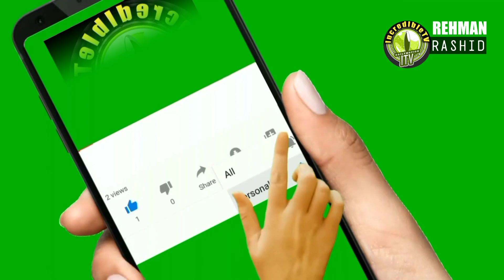PSL6 opening ceremony 2021| Turkey and Karachi in Pakistan and UAE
PSL6 2021 opening ceremony was also held in Karachi. Also in Istanbul Turkey

Opening ceremonies of major sports events carry as much importance as the match itself.

A lively opening ceremony sets the tone for the entire tournament and creates a buzz among fans that the organisers truly intend to put on a show rather than just set up a regular, run-of-the-mill cricket show.

The PSL, too, has a history of colourful openers that spark plenty of debates and generate an abundance of meme material (remember Ahmed Godil fiasco from last year?).

This year, due to Covid-19, a live opening ceremony will not be held. Instead, fans will be treated with a pre-recorded show that was shot in Istanbul and, as per the PCB, will have "digital effects".

The opening ceremony is scheduled to begin at 6:45pm PST. It will be seen on Geo Super on your TV screens as well as GeoSuper.tv.